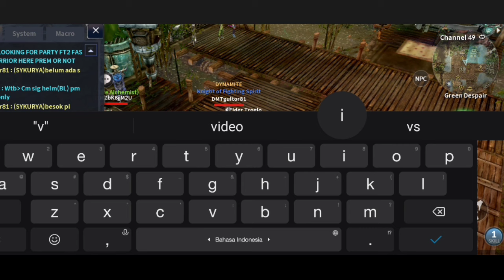CABAL MOBILE - GACHA ACCESSORIES OPEN ONE BY ONE 2 K WORTH IT??